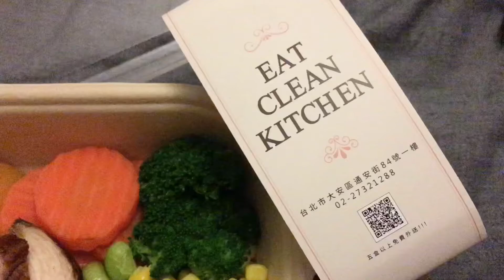這個世界啊、其實充滿著幸福呢🙂 This world is actually full of happiness👍 この世界は実は幸せに満ちています✌️ 이 세상은 사실 행복으로 가득 차 있어